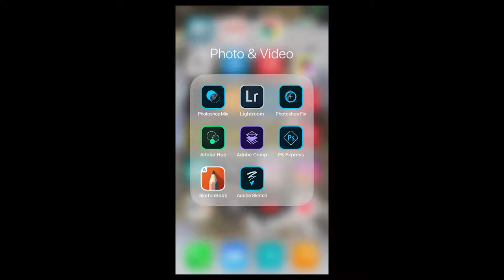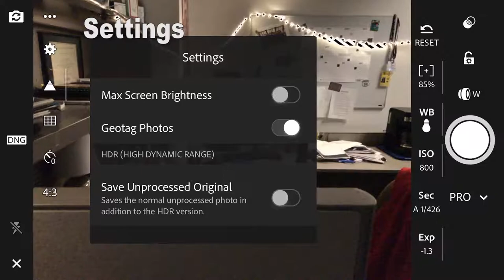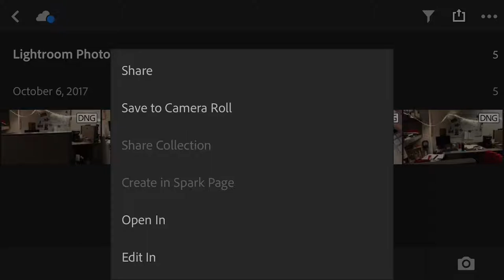Light Room App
App that allows you to manually control the settings on your smartphone